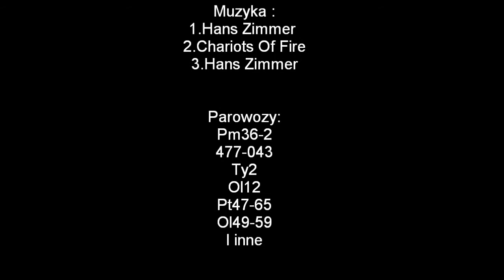Parada Parowozów Wolsztyn 2011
Wycieczka makietowa na parade parowozów 2011 .
Mała pomylka w tytule sorki .